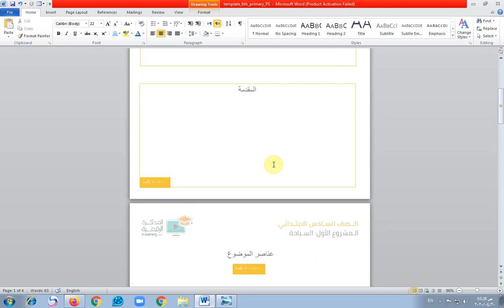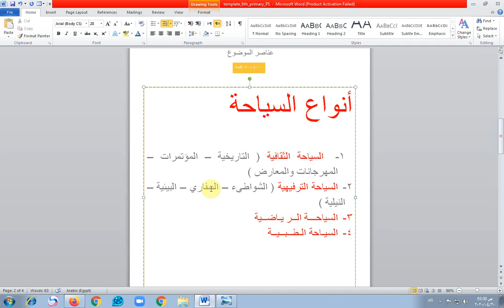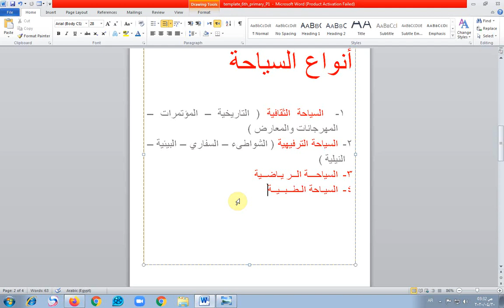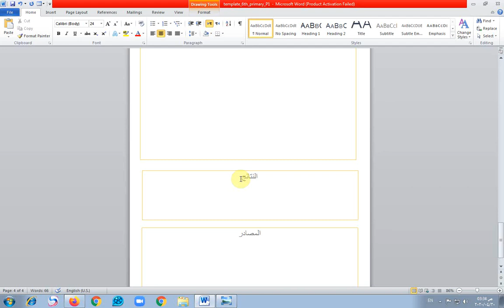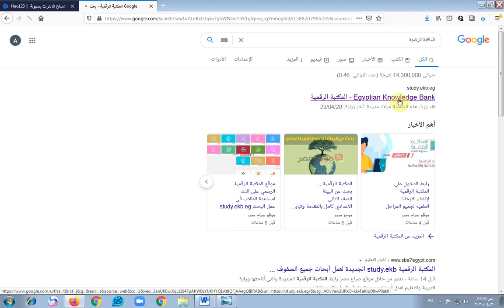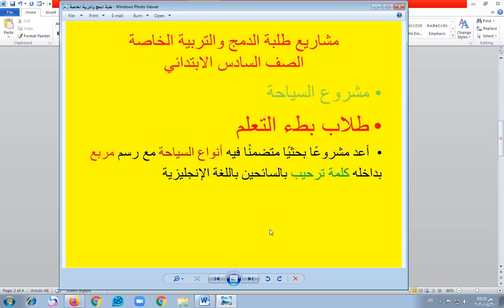من كتاب المدرسة بحث السياحة دمج طلاب بطء التعلم الصف السادس الابتدائي نموذج استرشادي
ملحوظة

ملحوظة بخصوص القوالب . القوالب استرشادية ولجميع الطلاب يعني اي حد ممكن يستخدمها او يعمل زيها لجميع الطلاب